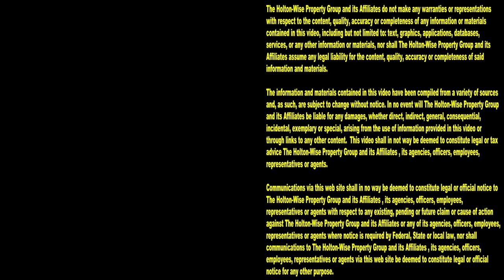Living in Lakewood Ohio on a Budget | Cleveland Area Houses For Rent - 12705 Thrush (Apt 3)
Who doesn't love living in Lakewood, Ohio? Lakewood is one of the hottest neighborhoods in Northeast Ohio. In this episode of The Cleveland Area Houses For Rent Show the HoltonWiseTV team takes Clevelanders on a tour of this Lakewood apartment building. Watch the show to find out the monthly rent for this apartment in Lakewood and guess what? Spoiler alert! This Lakewood apartment is very budget friendly! Watch the show to see if Holton Wise accepts Section 8 at this multi family building in Lakewood, Ohio. Watch the show for drone footage of Lakewood and the surrounding neighborhood. Watch the show to see if Holton Wise accepts pets at this Lakewood property. If you are interested in living in Lakewood, Ohio be sure to check out HoltonWiseTV as Holton Wise is living in Lakewood made easy.

12705 Thrush St. Lakewood, Ohio 44107 (Apt 3)